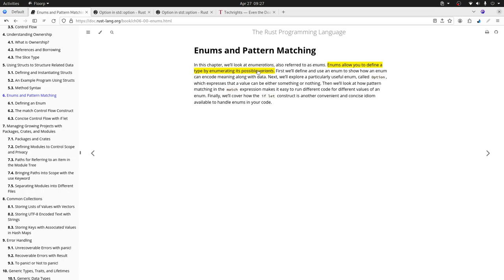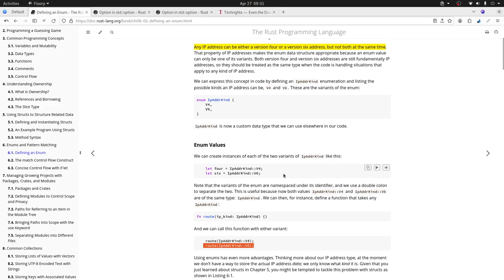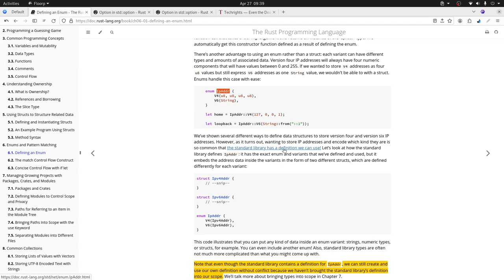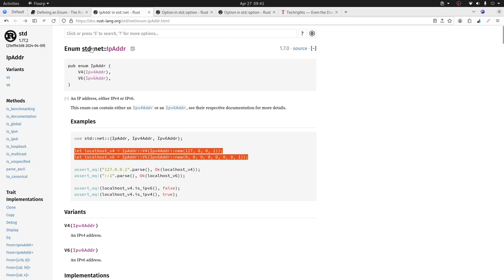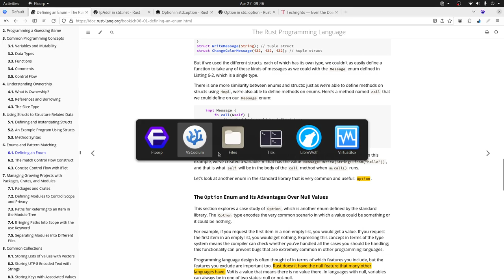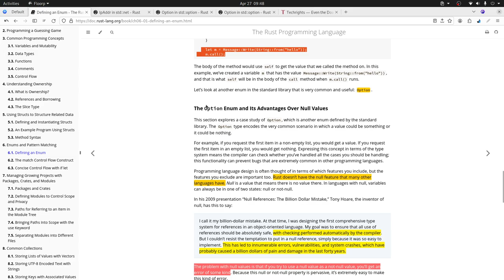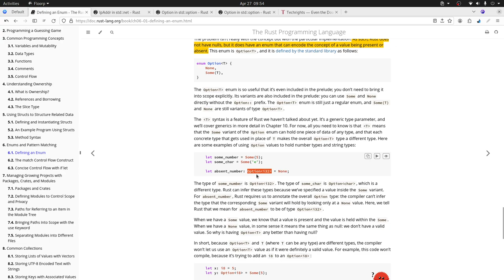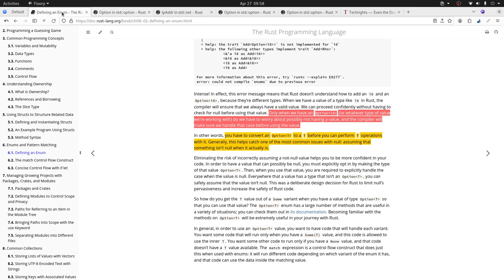Rust para Juniors - Enumerados - Definición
Otra parte importante de Rust son los enumerados en este video profundizamos en este concepto.